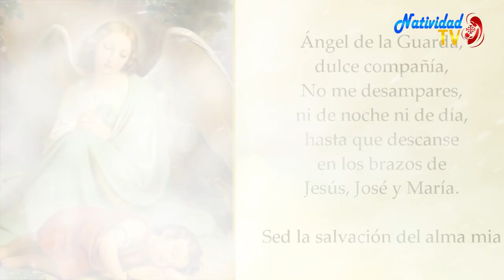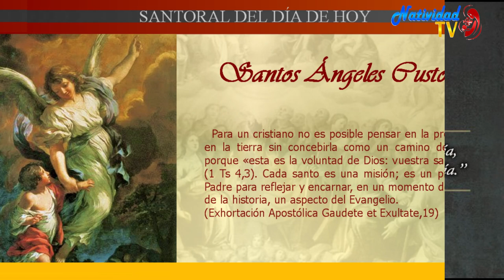SANTO DEL DÍA | Fr. JUAN DUQUE, odm / Lunes, 02/10/2023